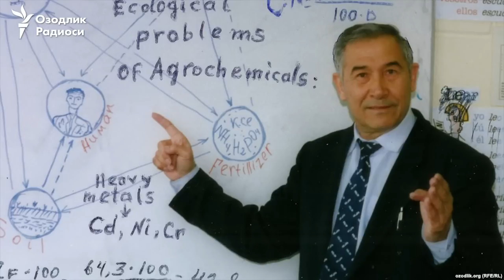Мирзиëевни мақтаган ўзбек фаолига Ўзбекистонга киришга рухсат берилмади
Британияда 2005 йилдан бери истиқомат қилаëтган 68 яшар ўзбекистонлик тупроқшунос олим Аҳмад ҳожи Хоразмий (Аҳмад Ҳасанов) Ўзбекистонга киритилмаслиги борасида Ўзбекистон Бош вазири виртуал қабулхонасидан хат олди.

Бундан олдин Аҳмад ҳожи Хоразмий Шавкат Мирзиëев номига мактуб ëзиб¸ уни қўллаб қувватлашини изҳор қилган ҳолда Ўзбекистонга сафар қилиб, яқинлари билан кўришиб қайтишга имкон беришини сўраган эди.

Тупроқшунос олим ўз мактубига Мирзиëевни мақтаб гапирган радиосуҳбат матнини ҳам илова қилган.

Аҳмад ҳожи Хоразмийнинг Бош вазир виртуал қабулхонасидан олган жавоб хатида “ Сизга Ўзбекистон Вазирлар маҳкамасининг 1996 йил 21 ноябрдаги 408-қарорининг 19 моддаси асосида яъни “миллий хавфсизлик ёки жамоат тартибини муҳофаза қилишни таъминлаш манфаатлари йўлида” Ўзбекистон републикасига келишингиз рад қилинади, деб ëзилган.

Бундан олдин айни мазмундаги рад жавоби ëзилган мактуб олимнинг Хоразм вилоятида истиқомат қиладиган ўғли Ойбекка вилоят ички ишлар бошқармаси бошлиғи ўринбосари Саъдуллаев имзоси билан келган эди.